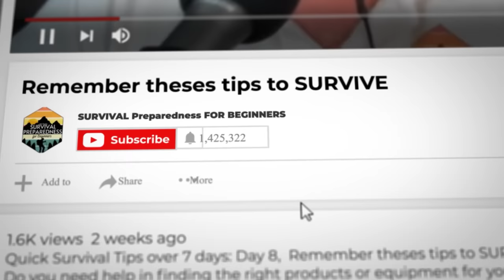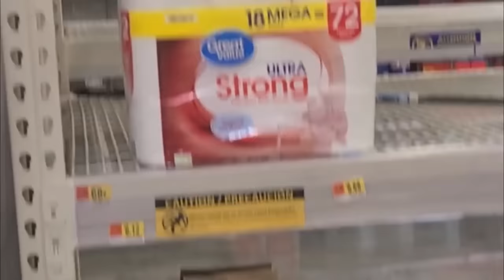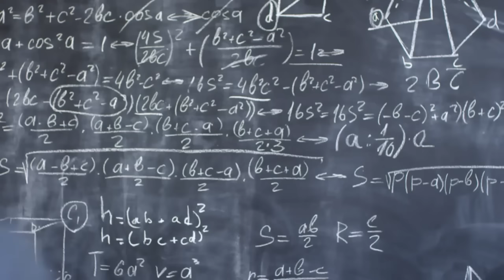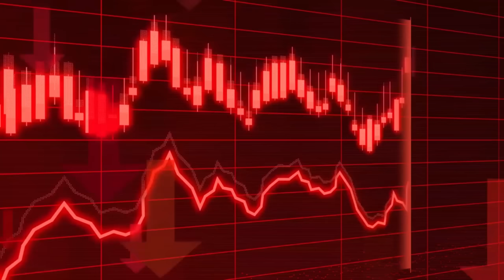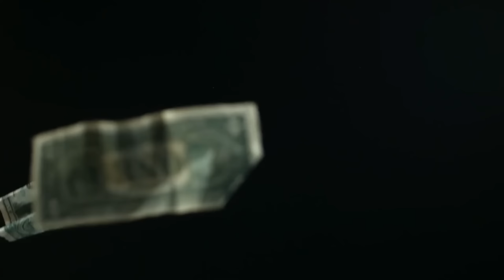Go To The Stores Now and Stock Up Because Things Are About To Get Really Crazy!